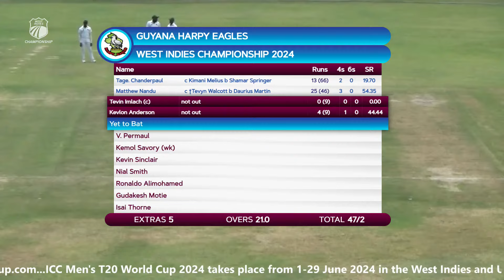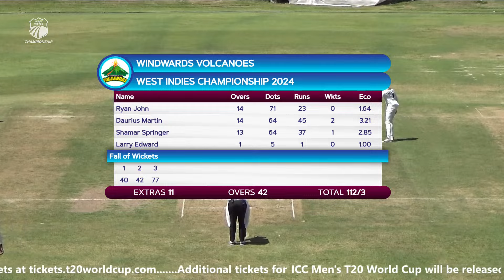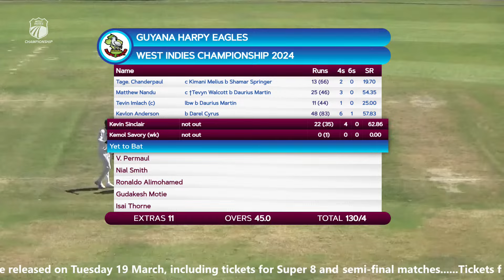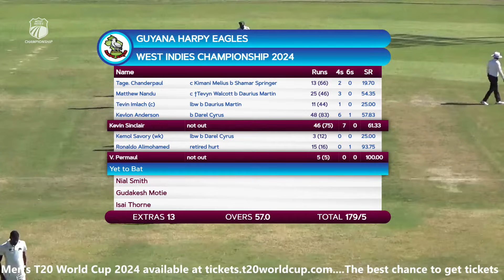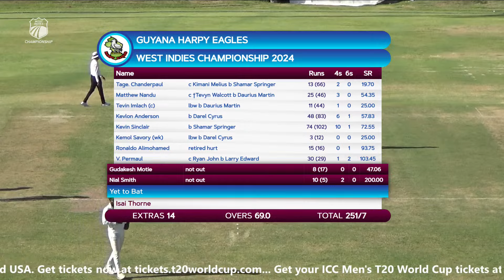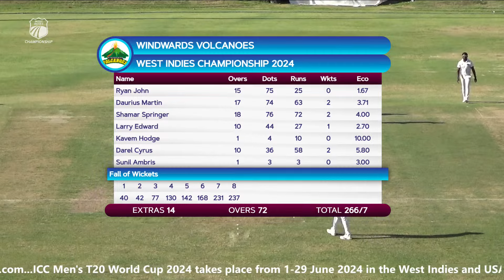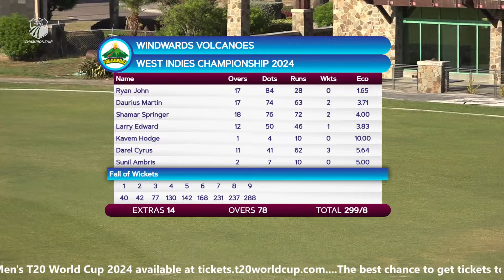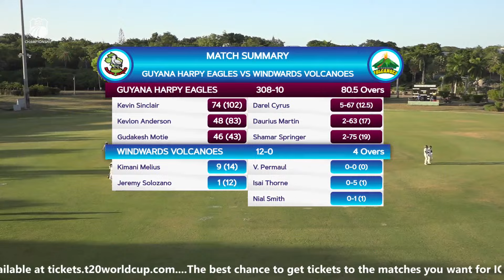🔴 LIVE Guyana v Windward Islands - Day 1 | West Indies Championship 2024 | Wednesday 20th March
Watch Guyana v the Windward Islands in the West Indies Championship 2024.